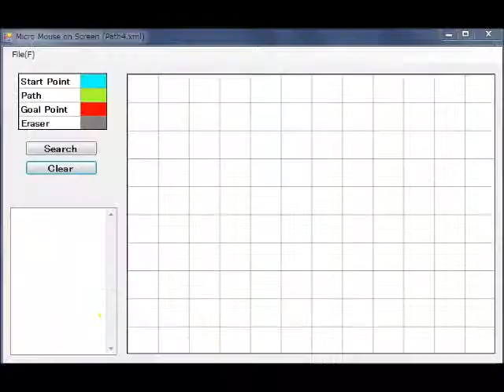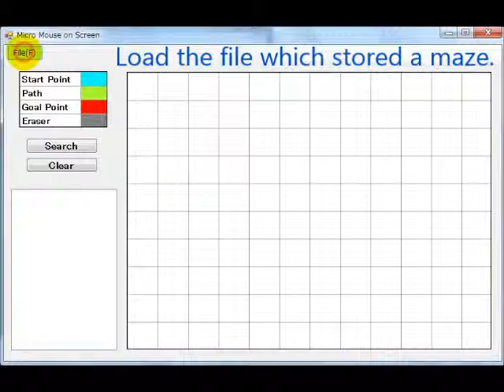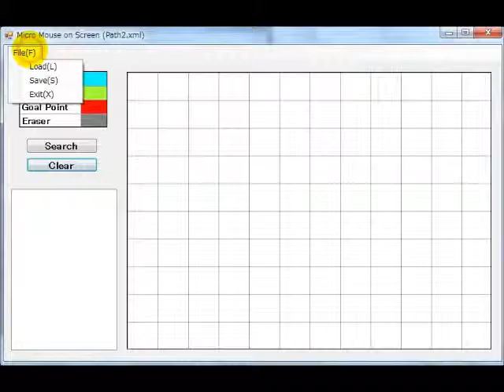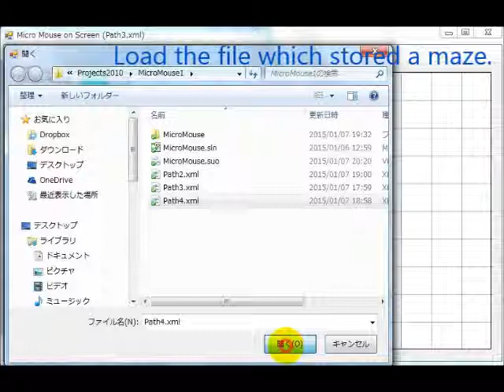A sample of VC# (Maze)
Visual Studio C# Logic Training.
This is useful for the training of the logical thinking to find out nice algorithm in accord with specifications.
Features: XML, Recursion, struct, Image

You can get this software at the bookstore of Amazon Kindle.
URL:
Maze+Visual C#+Logic Training: Training materials for engineer